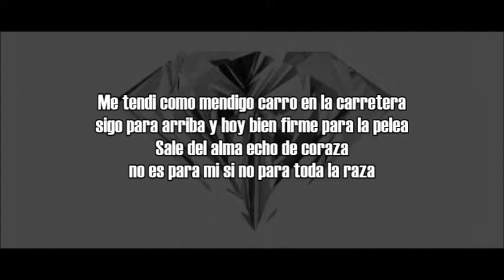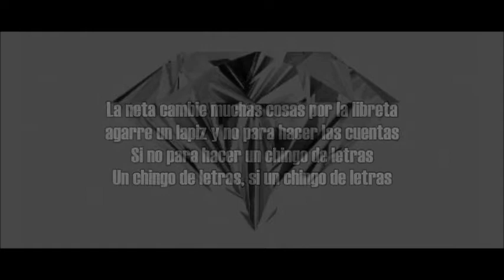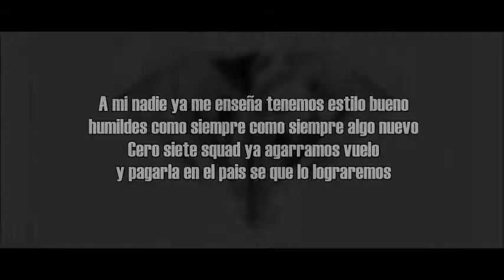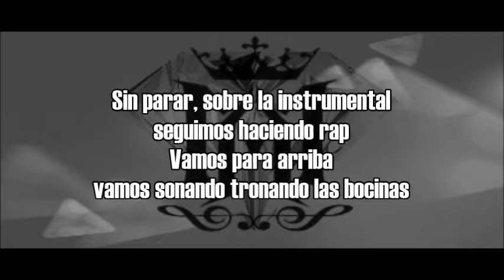07.- Tendidos Sobre El Visne - Sofer + Jhock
Produccion Musical: Music Art Records.

ntlxmusic ®

The Art of Music for All.

Nanacamilpa Tlaxcala Mexico.